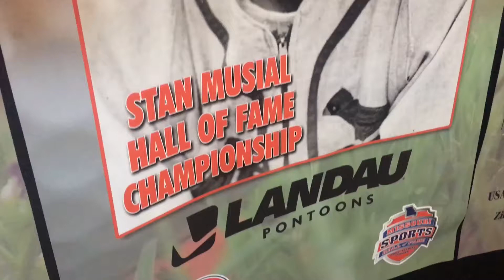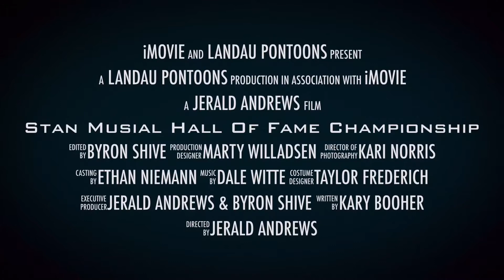Musial 21-HOA B&T Advantage Auction